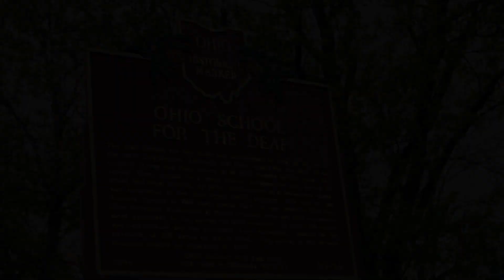Astronaut Surprises Teacher With Virtual Visit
Shhh…It’s a surprise! To celebrate Teacher Appreciation Week, NASA astronaut Tracy Caldwell Dyson makes a surprise video call to help honor a very special teacher. Who is that teacher? Ms. Charisse Heine!

Ms. Heine has been teaching science at Ohio School for the Deaf for more than 25 years, bringing the excitement of NASA’s missions to her students. Thank you, Ms. Heine, for inspiring the next generation of explorers!

We’re launching STEM Engagement to new heights with learning resources that connect teachers, students, parents and caregivers to the inspiring work at NASA. Join us as we apply science, technology, engineering and mathematics to explore space, improve aeronautics, examine Earth and strive to land the first woman and first person of color on the Moon with the Artemis program.